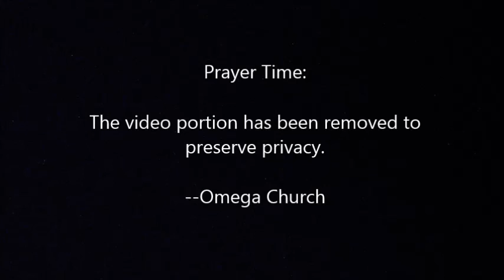"Good People Make Bad Decisions" with Pastor Thad Stewart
Omega Church Service for April 10, 2016.